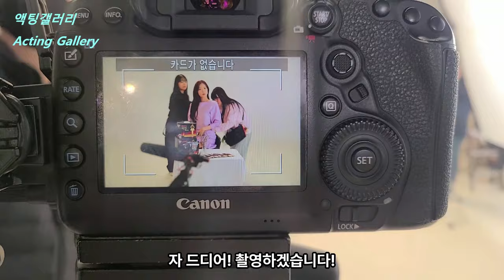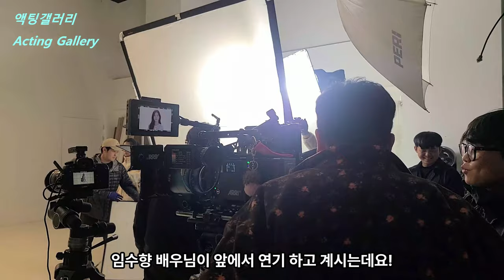[SUB] 너무 나이스한 미녀와 순정남 촬영!!